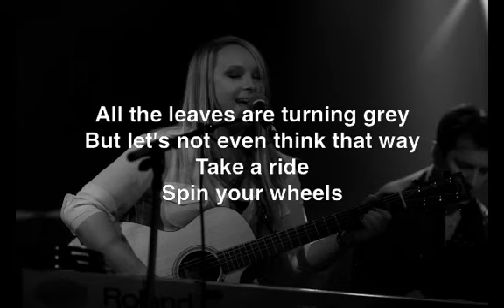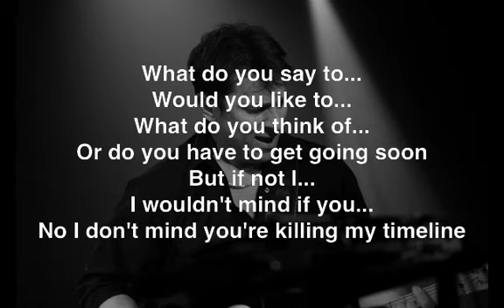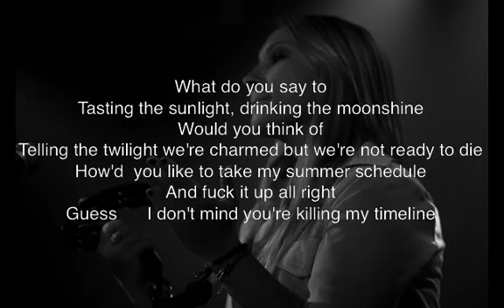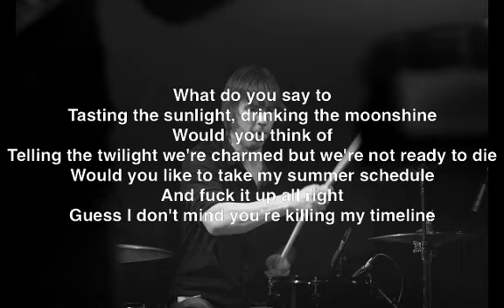Killing My Timeline - The Bishop's Daredevil Stunt Club - Chicago Band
Killing My Timeline by The Bishop's Daredevil Stunt Club. Summer feel-good song. This song is off their eponymous album and features a bass solo in the middle of the song. The vocal harmonies also offer great musical color. This song was played on WXRT's Local Anesthetic.